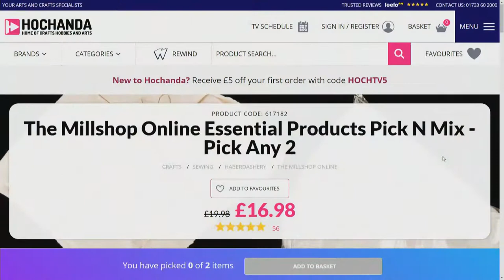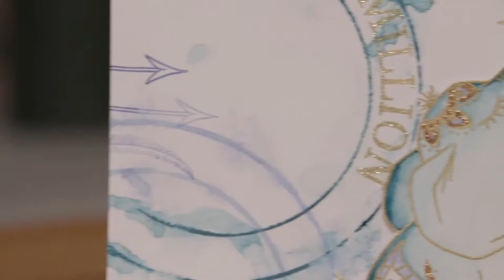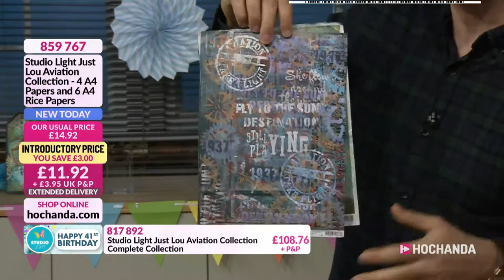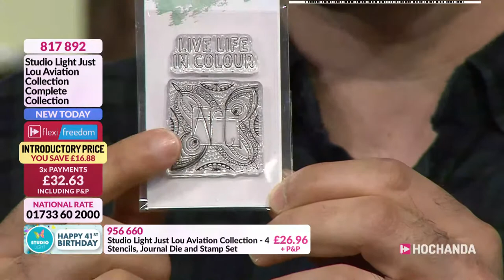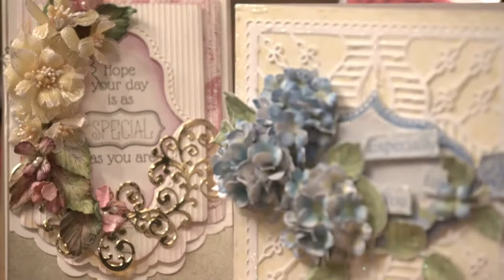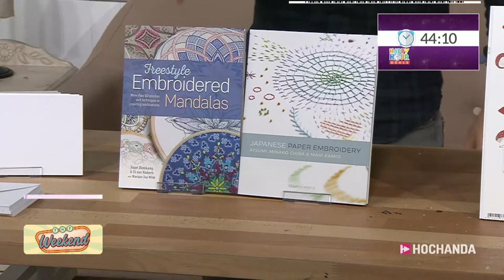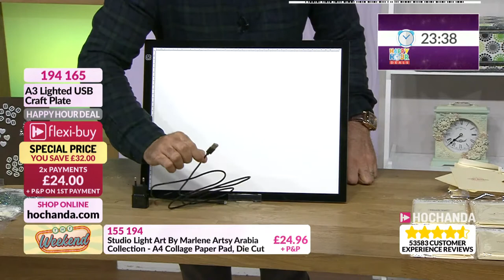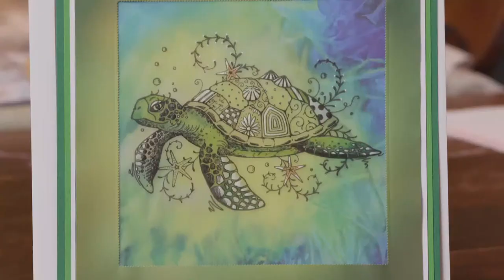The Millshop Online, Studio Light and more Live Crafts, Hobbies and Arts on Hochanda!